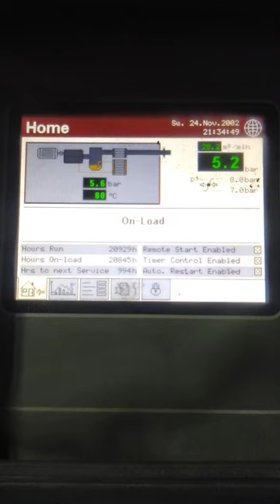Gardner Denver ESM 160 KW